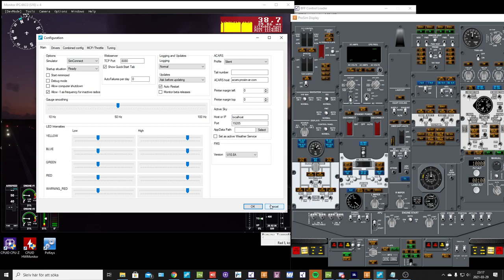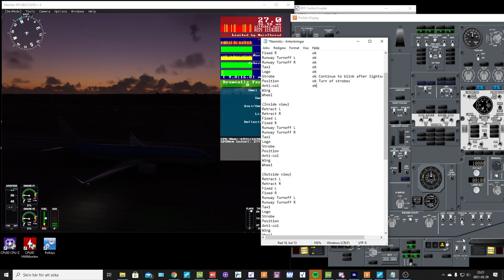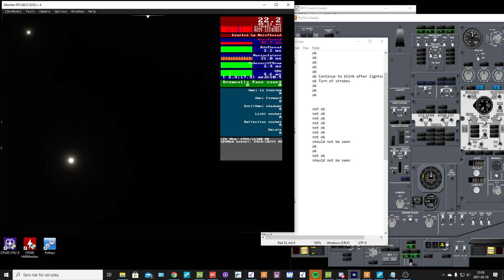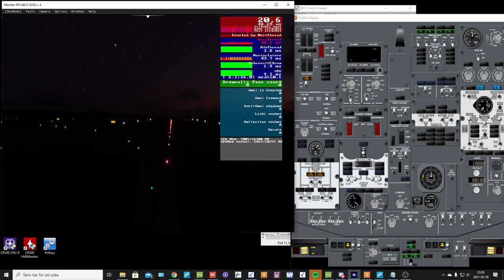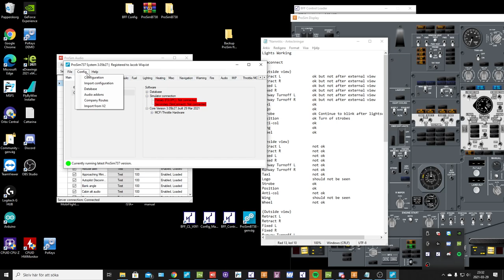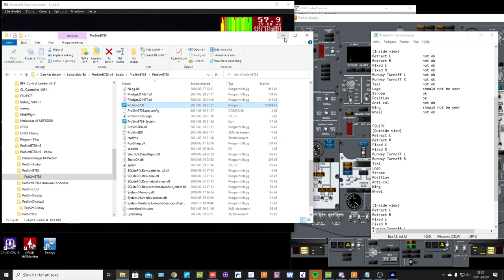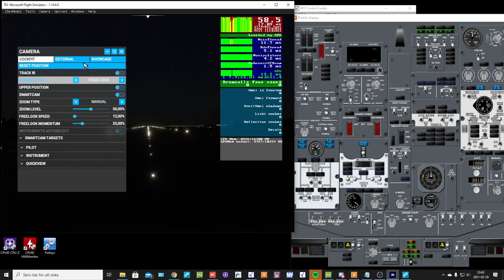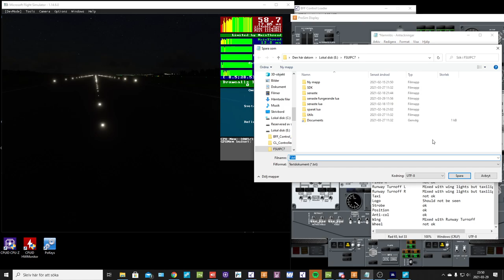Lights ProSim 737 model 1.0 for MSFS2020